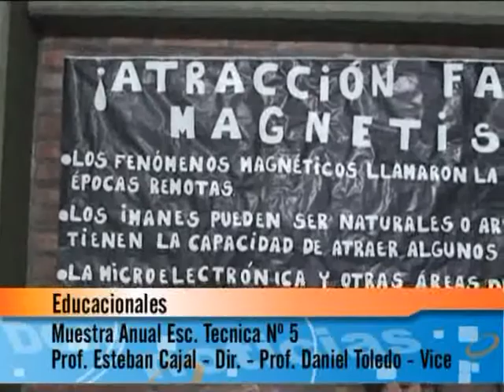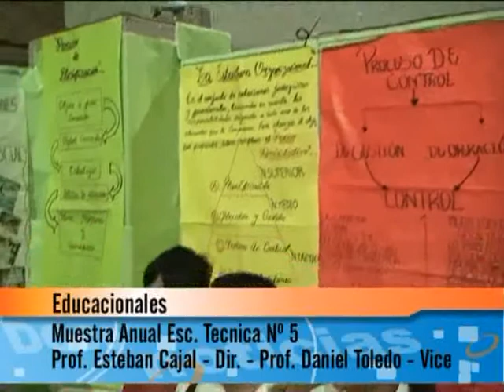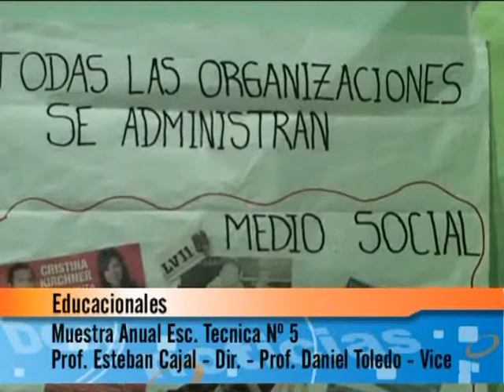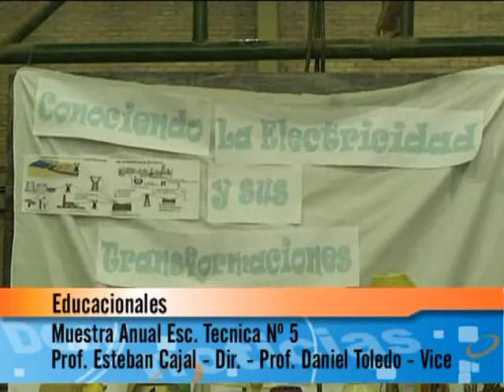02- Muestra anual Esc Tecnica Nº 5.flv